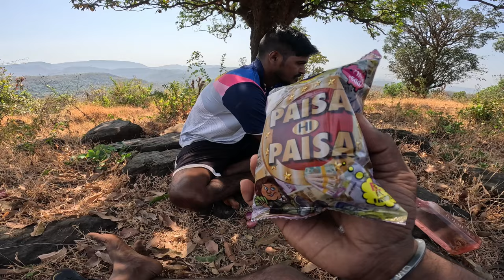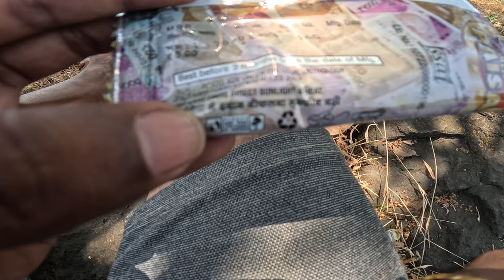गावाकडे फरसाण खाण्यात पण मज्जा । रताळे शिजवून नाश्ता । Kokan Vlog | Village Life - Sangameshwar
Places in Video : Nivali Village, Sangameshwar, Ratnagiri Maharashtra India (Konkan)
Month : February 2024